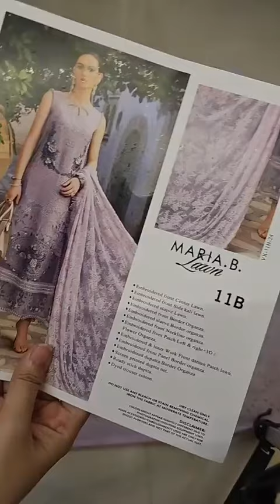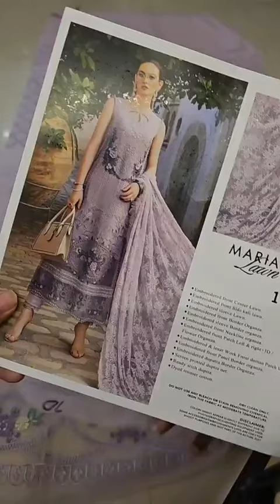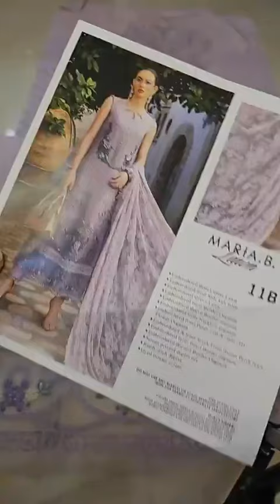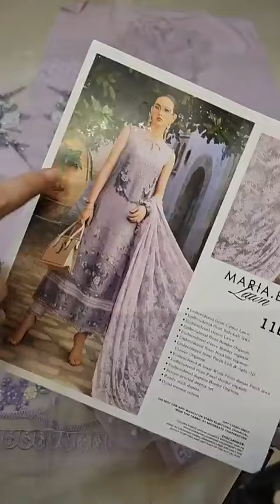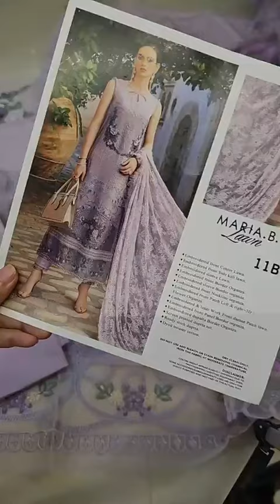Maria.B Unstitched Embroidered Luxury Lawn 3Pieces Suit D 11-B